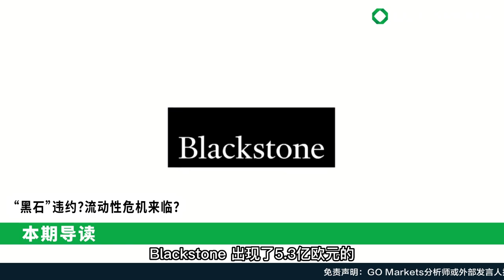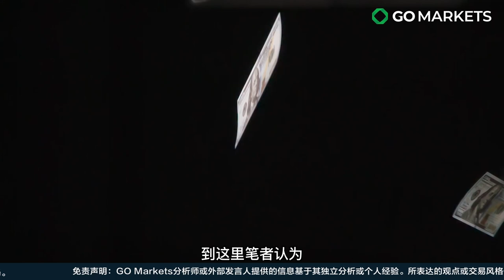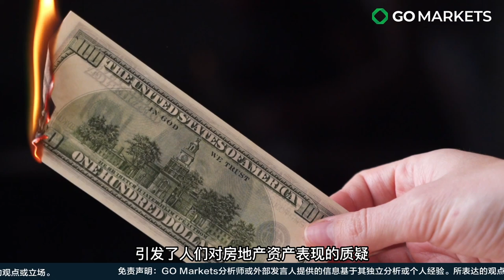“黑石”违约？流动性危机来临? | GO Markets 独家解读